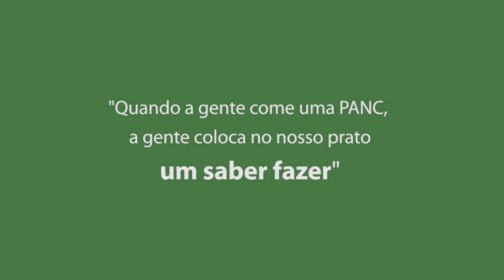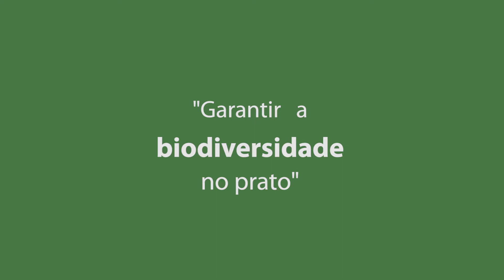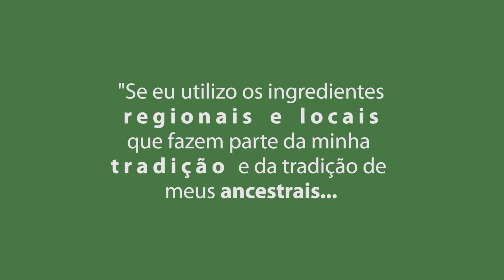Os usos das PANC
A gastrônoma e professora Uerisleda Moreira nos conta alguns usos que podemos dar as PANC.

Montagem: Diana Reis
Edição: Airí Assunção